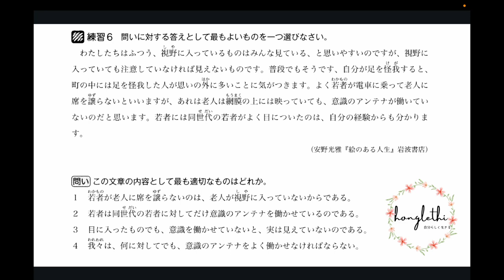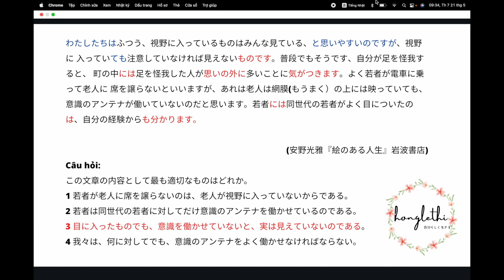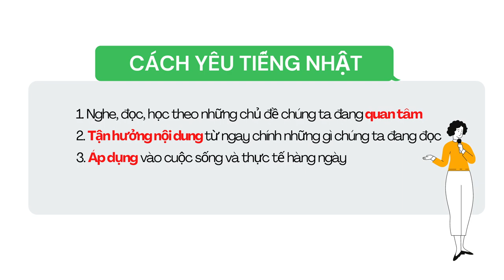BÀI 7: ĐỌC HIỂU N2 (CÁCH NÓI THAY THẾ)